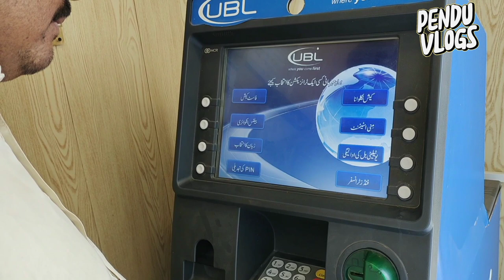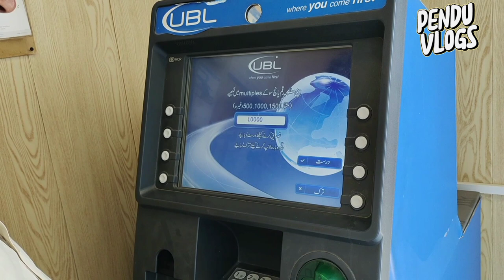ATM Main pesay Phans Gaye Ab Kia Karen/penduvlogs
Thanks